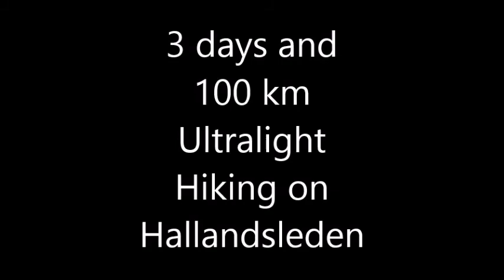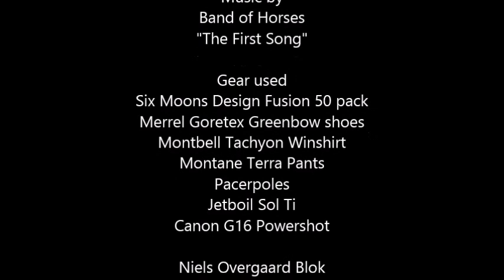Hallandsleden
100 km autumn ultralight walk on Hallandsleden from Kungsbacka to Varberg.